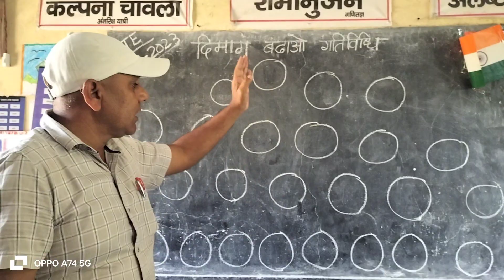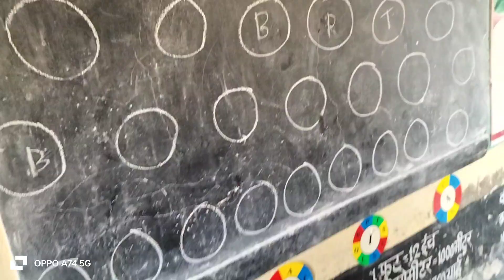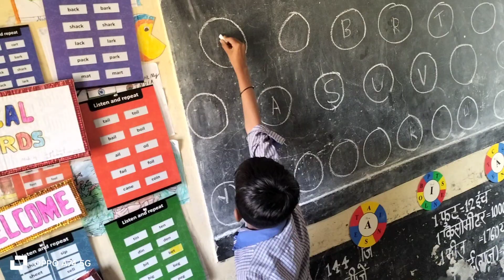याददाश्त बढ़ाने वाली गतिविधि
Activity Based Learning and Best TLM